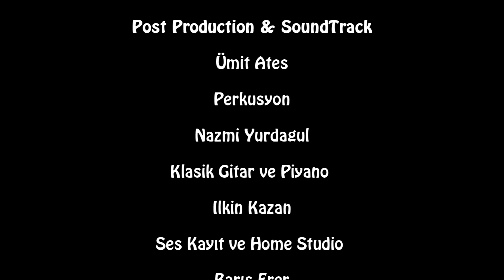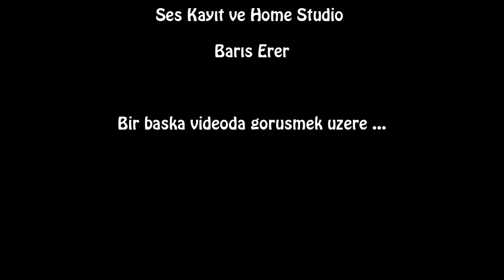Söyle Turnam Ümit Ateş Cover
Türk Halk Müziği üzerine çalışmalarımı ve uzun sap bağlama konusunda solffej videolarımı umarım etkileyici ve yararlı bulmuşsunuzdur ..
Düzenli olarak bağlamada akor dersleri , solfejler ,cover eserler , türkü hikayeleri ve ortak çalışmalar yapmaya çalışıyorum ve sizlerin desteği ile bu paylaşımlarıma devam ediyorum .
Hazırlayan  ve post production : Ümit Ateş
Eski videolarımı izlediniz mi ?

Bu video Ümit Ateş tarafından düzenlenmiştir..
Perküsyon: Nazmi Yurdagül
Ses Kayıt ve Home Srudio : Barış Erer
Söyle Turnam Sözler
Boynun bükük başın önde
Derdin nedir söyle turnam
Bilinmez bir hal var sende

Gâh ordasin gâh burdasın
Sonu gelmez bir yoldasın
Yüzün gülmez ne haldasın

Keder durur gül yüzünde
Sitem dolu her sözünde
Gitme bugün kal benimle
Sevcan orhan, kıvırcık ali